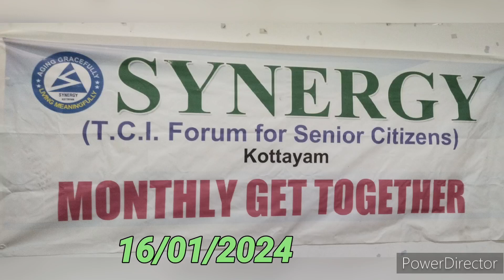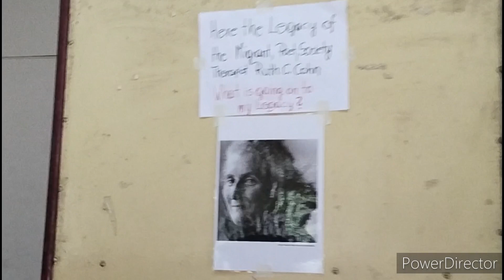Synergy Monthly Meeting 2024.Episode 5. Workshop Led by Porf .Dr.Matthias Scharer.Austria .Part 1.